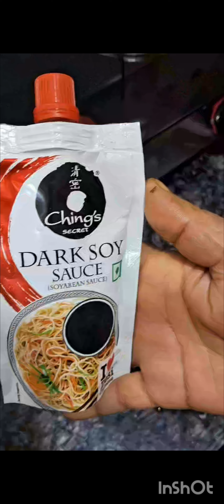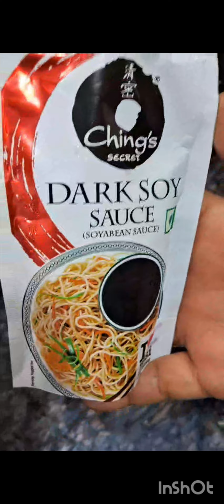egg viral cooking viralvideos yt youtube subscribe food foodie video recipe streetfood